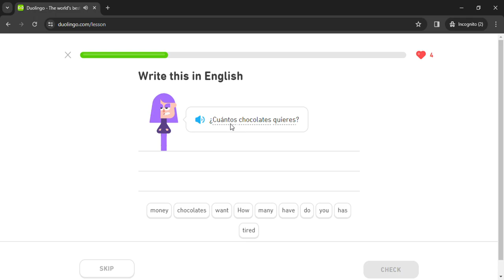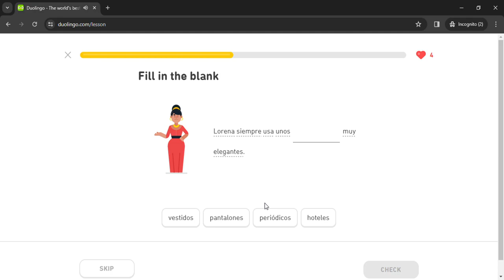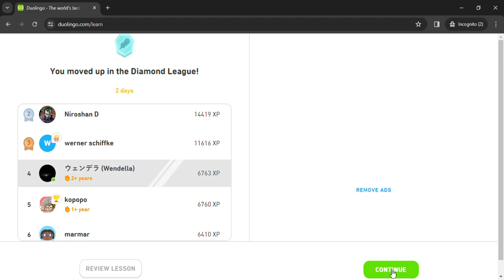Duolingo #476 Spanish - English (Part 12 - Home and Restaurant)